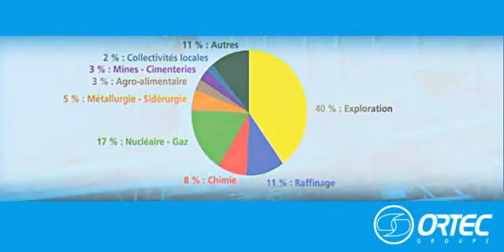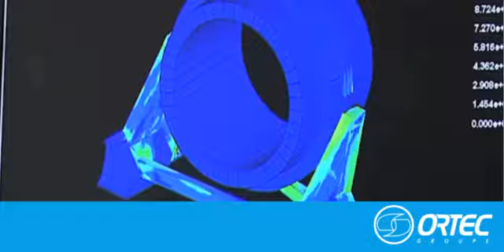Groupe Ortec : nos métiers !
Bienvenue au cœur du Groupe Ortec. Welcome to the Ortec Group.

Découvrez nos métiers : maintenance, travaux neufs, ingénierie, logistique, et services à l'environnement.

Meet our services : maintenance, construction works, engineering and assistance to project owner, oil and gas logistics, nuclear maintenance, lifting and transport, environmental services,...